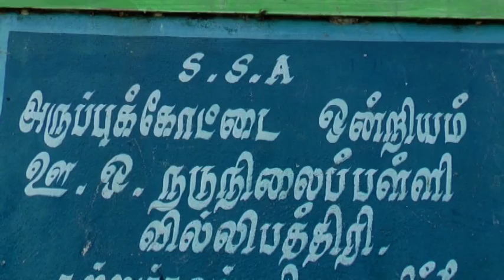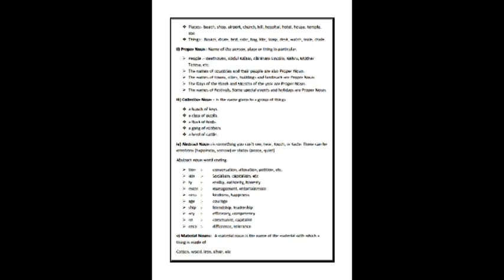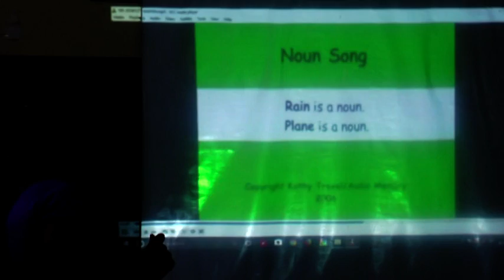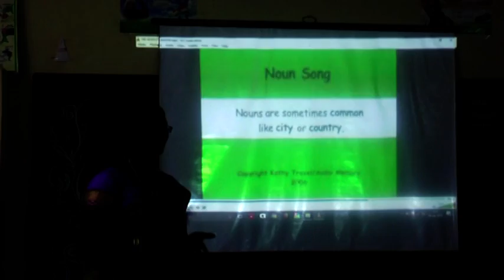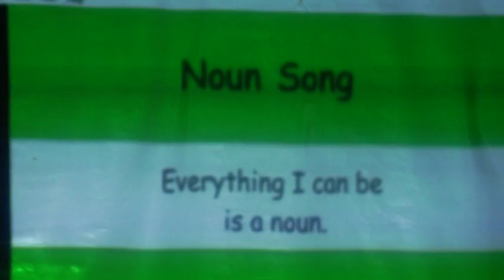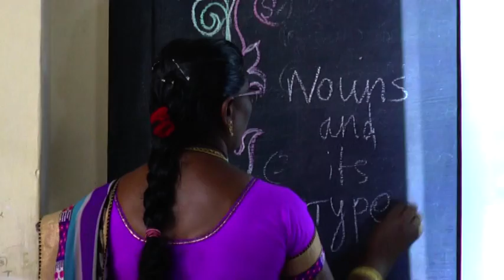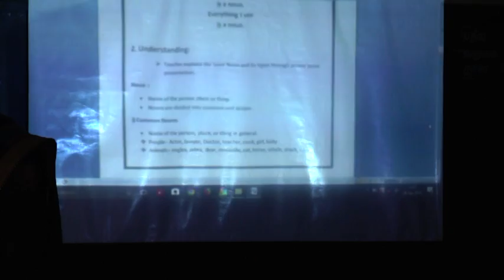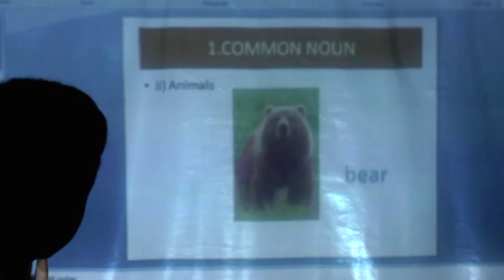Usage of Modern Technology -PUMS.Villipathiri - Aruppukottai block - Virudhunagar District